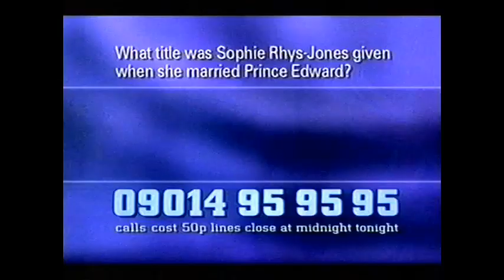This Morning: The Queens Golden Jubilee - 2002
Fern Britton and John Leslie discuss how great The Queen is with some extremely posh people.